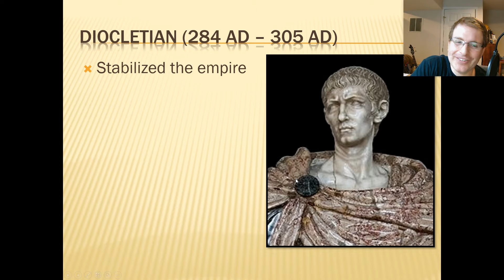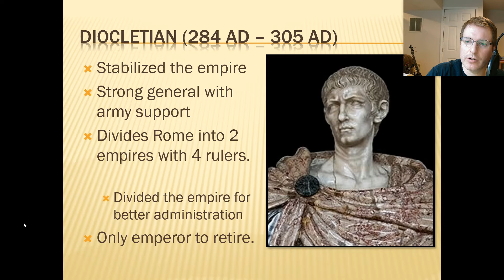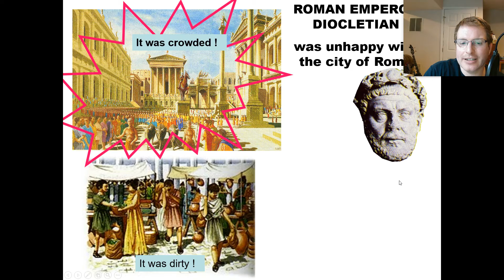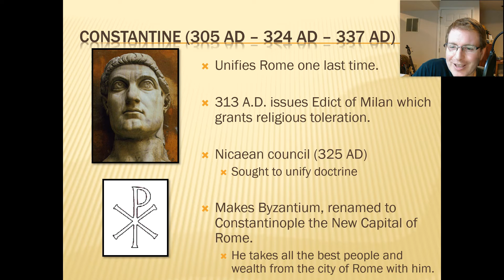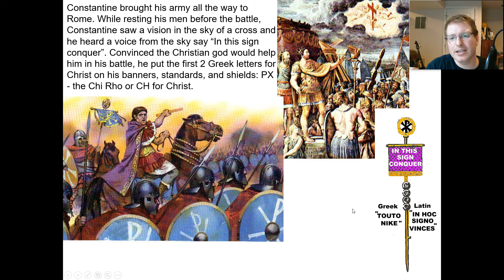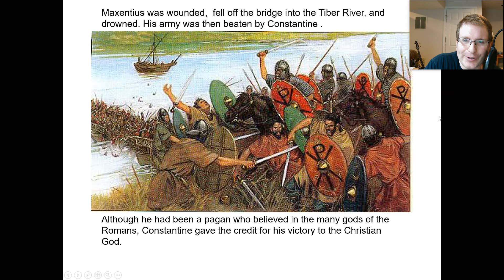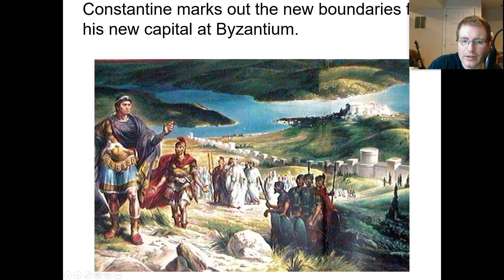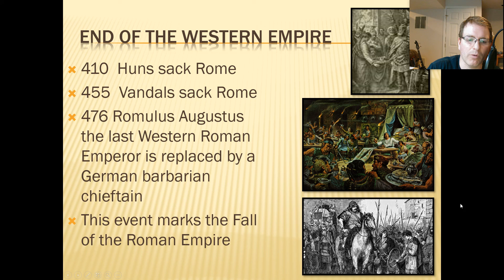Roman Empire part 4 Diocletian divides and Constantine Conquers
Welcome to Mr. Kenny's Ancient History Class.  today we will be looking at part 4 of our Roman Empire lecture, looking at  two of the strongest of Rome's emperor's: Diocletian and the tetcharchy he set up and then Constantine who will be the last person to rule a united Roman Empire and made Christianity legal in Rome!  This video is intended for my 5th grade students at Frederick Classical Charter School.